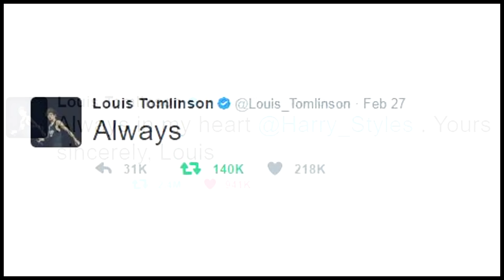harry + louis | ALWAYS YOU.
Hello guys!!

WHAT A DAY! WHAT-A-DAY!! Omg, I still can't believe Louis did THAT. But it seriously made me so happy. I know we can't be 100% sure with anything in this fandom but this was definitely for Harry. I mean.. IT WAS. Okay?

Like, it's him. It was always him, it's still him and it will always be him. In Louis' heart. Damn, Harry, you're a lucky man.

I actually didn't plan a video like that - because I already made one similar and it was when AIMH tweet reached 2M retweets. But after I saw that tweet and then Louis' picture on Instagram with the caption 'you', I knew I had to make one! Well, I just made a video about a tweet. AGAIN. I swear I'm seriously more and more obsessed with them.

I hope you all will have an amazing day, don't be angry, be happy, love each other, love yourself, just spread love. Love you guys all so much! xx